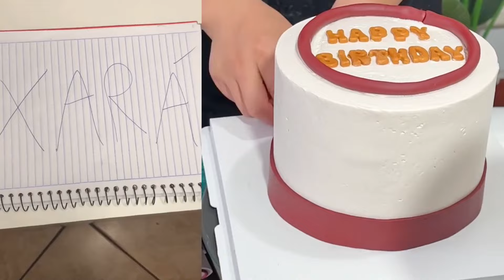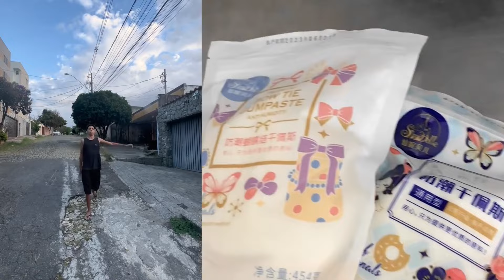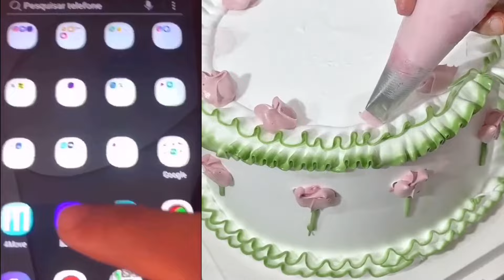Histórias HILÁRIAS de @LKZINHU Con PASTEL - Storytime